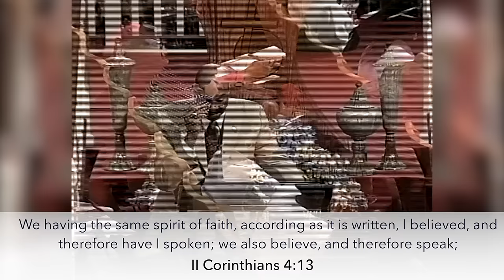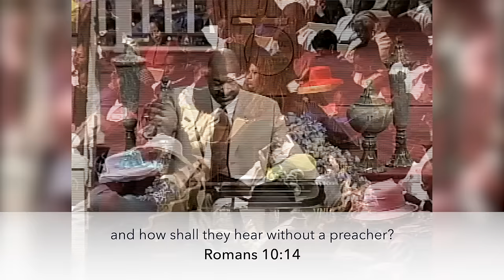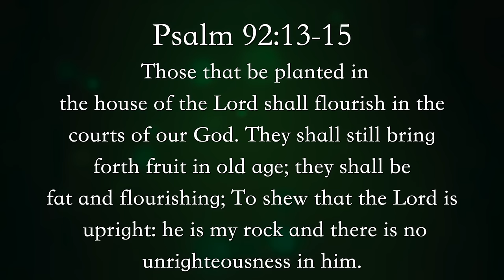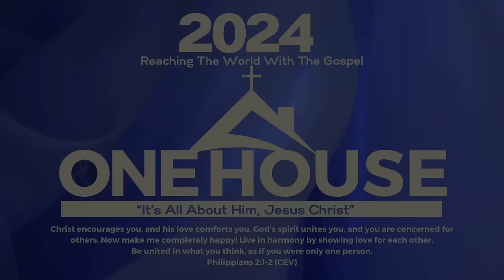The Same Spirit of Faith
Enjoy this awesome message from the series entitled " The Same Spirit of Faith,"  from our Beloved Bishop Nate Holcomb.